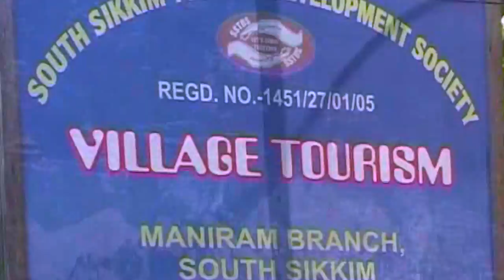Sundar Sahar Namchi || Nepali Music Video from Sikkim || Singer : Amber Rai & Sonam Doma Bhutia